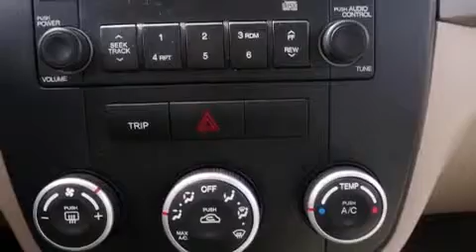2008 Kia Spectra in Ashland, OR 97520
Butler Acura
1899 Hwy 99 N
in Ashland, OR 97520

Sensibility and practicality define the 2008 Kia Spectra. This 4 door, 5 passenger sedan provides exceptional value! Smooth gearshifts are achieved thanks to the efficient 4 cylinder engine, providing a spirited, yet composed ride and drive. Kia infused the interior with top shelf amenities, such as: a tachometer, variably intermittent wipers, front bucket seats, tilt steering wheel, and more. You and your passengers will enjoy the stereo system, which includes a CD player with AM/FM radio, and 6 speakers, providing excellent sound throughout the cabin. Side curtain airbags deploy in extreme circumstances, shielding you and your passengers from collision forces. It also arrives with a Carfax history report, providing you peace of mind with detailed information. Our sales staff will help you find the vehicle that you've been searching for. We'd be happy to answer any questions that you may have.